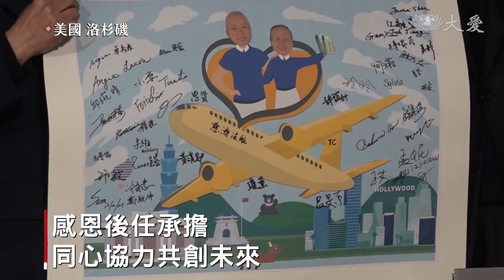慈濟美國總會32周年 傳承家風共善人間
慈濟美國總會32歲，因為疫情關係大家只能在雲端參與周年活動。副執行長曾慈慧師姊，明年將接任執行長，也表達對未來的期許。

慈濟美國總會走過32個年頭，回顧這些年來的天災、人禍，有需要幫忙的地方，慈濟人一直都在。

慈濟志工 陳健：「31年前1990年初，參加慈濟之後，我認為這個才是真正的是有生命價值的生命。」

慈濟志工 曾永忠：「回顧我自己生命的歷程，其中有許多的轉折，最感恩的是轉進了慈濟這個大家庭。」

全美慈濟人 線上共度周年特別時光，臨屆慈濟美國總會執行長交棒之際，除了感謝，也立下期許。

慈濟美國總會執行長 陳濟弘：「過去兩年呢，真的是要非常非常謝謝所有的慈濟的會員，或者是我們的志工，還有跟總會的這些同仁們，大家在一起，讓我們整個慈濟的志業呢，可以這個圓滿的在運作。」

慈濟美國總會副執行長 曾慈慧：「(未來希望)接引跨族裔的不同種族、宗教，老中青三代的人，進來加入我們。」

浩蕩隊伍綿延，每一步都無比堅定，象徵志工愛的腳步，繼續踏實向前邁進。

真善美志工 李健群 許春蘭 周一帆 李律慈 美國報導